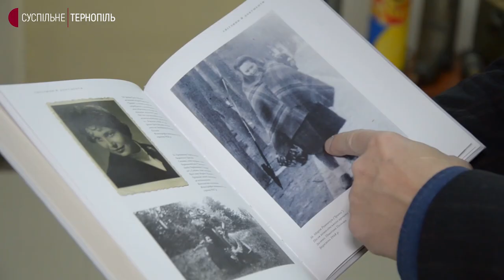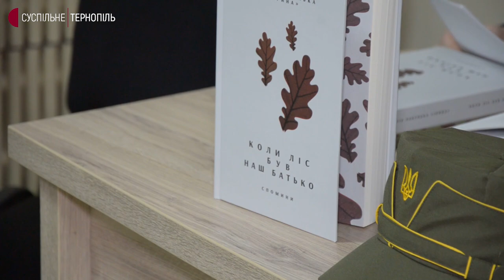Книжку "Коли ліс був наш батько" презентували у Тернополі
Книжку "Коли ліс був наш батько" членкині ОУН-УПА Марії Лабуньки презентували в музеї національно-визвольної боротьби Тернопільщини. Її вперше до України з Америки привіз син авторки Ілля Лабунька.